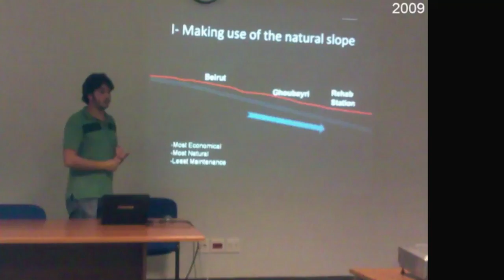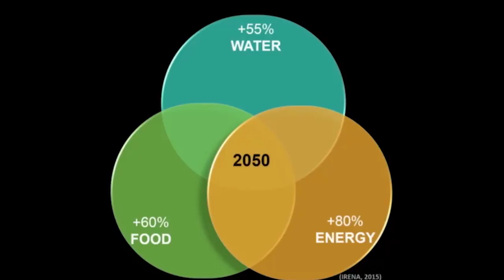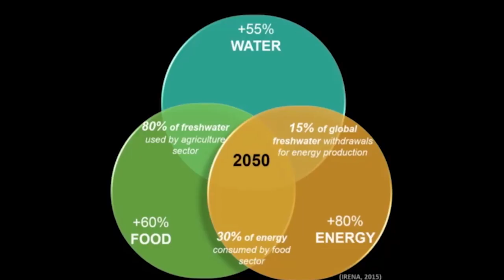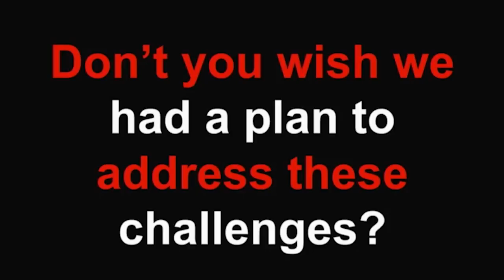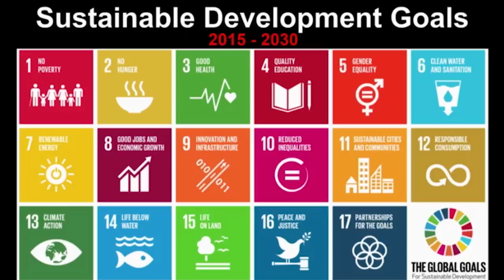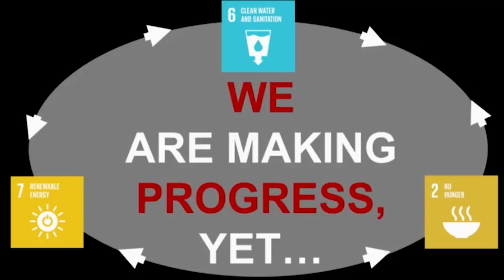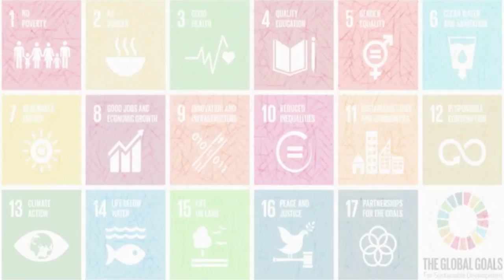How will you Choose to Contribute? | Bassel Daher | TEDxTAMU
Bassel Daher introduces three major interconnected challenges facing our global community: water, energy , and food security. Focusing on the importance of working across disciplines to address these complex challenges, Daher presents the United Nations Sustainable Development Goals as a platform and catalyst that contributes to resolving them. He also highlights the important role of science in supporting the development of the policies needed to achieve a more sustainable future for all. Bassel Daher is a Research Associate at Texas A&M University’s Water-Energy-Food Nexus Research Group (since 2014) and Coordinator at the Water-Energy-Food Nexus Initiative (since 2016). Daher’s work focuses on policy-oriented research in natural resource management, environmental sustainability, and resource security. He is particularly interested in developing Water-Energy-Food Nexus solutions that respond to biophysical, socioeconomic, governance, and financing constraints, at multiple scales, and in the context of the Sustainable Development Goals. Daher has expertise in water-energy-food nexus analytics and the development of resource allocation assessment tools. His focus lies in developing analytics to catalyze dialogue, and improve cooperation, between cross-sectoral stakeholders.

He was recently selected as one of 8 young water professionals globally to serve on the Young Scientific Committee of the 2016 Stockholm World Water Week. Daher has contributed to multiple chapters of the UN Global Sustainable Development Report, co-authored a report on “Renewable Energy and the Water, Energy, and Food Nexus” for the International Renewable Energy Agency (IRENA), and has contributed to or authored more than 15 journal articles, book chapters, and policy briefs relating to the interconnected water-energy-food securities and nexus assessment tools, including with Chatham House and Water
International. He was a recipient of the Montgomery Award in 2017, in recognition of major contributions to the academic opportunities and quality of life of his fellow graduate students at Texas A&M University. He currently serves as Vice President of the Texas Chapter of the American Water Works Association.

Daher holds a B.Sc. in Civil and Environmental Engineering from the American University of Beirut (2010), and an MSE (2012) from Purdue University, Biological and Agricultural Engineering-Multi-Scale Hydrology Group. He is currently pursuing his PhD in Water Management and Hydrologic Sciences at Texas A&M (2018). He was a Research Associate (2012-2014) with the Qatar Environment and Energy Research Institute, Doha. This talk was given at a TEDx event using the TED conference format but independently organized by a local community.